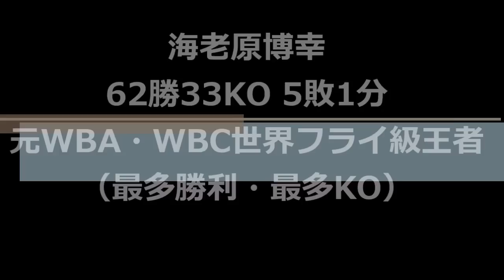【最多勝利・最多KO】歴代日本人世界王者の数々の記録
90人を超える歴代の日本人世界王者の中で、最多防衛記録や最多KO勝利等の
数々の記録を紹介致します。

最年少世界王者、日本人唯一の世界4階級制覇王者、最多防衛記録、最多勝利、最多KO勝利等。（井岡弘樹、井岡一翔、具志堅用高、海老原博幸等）

使用してるBGM
[MUSIC] Artist  : Montage• Title :  Survive

【パンチドランカー】ボクシング界のキング（辰吉丈一郎）の衝撃の今…パンチドランカー集